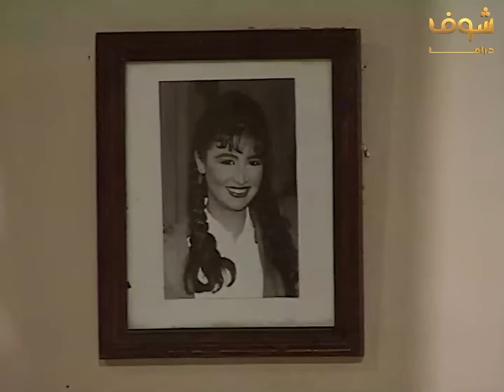مسلسل المال والبنون الجزء الثاني الحلقة 25 - حسين فهمي - أحمد عبدالعزيز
المال والبنون الجزء 2 الحلقة 25
المال والبنون الثاني الحلقة 25
مسلسل المال والبنون 2 25

حسين فهمي
أحمد عبدالعزيز
احمد عبدالعزيز
عايدة رياض
رجاء حسين
زيزي البدراوي
عبلة كامل